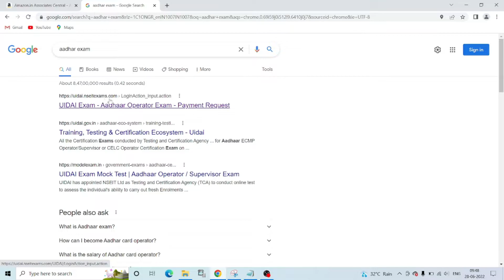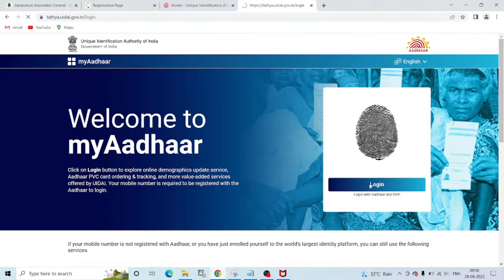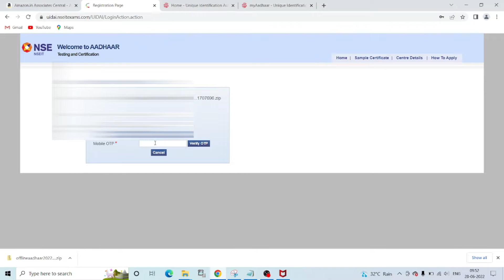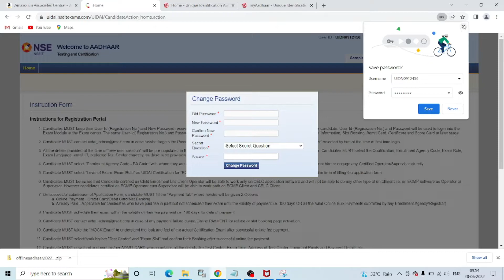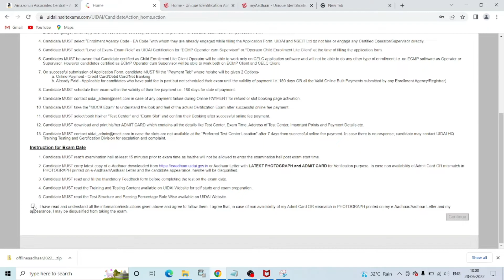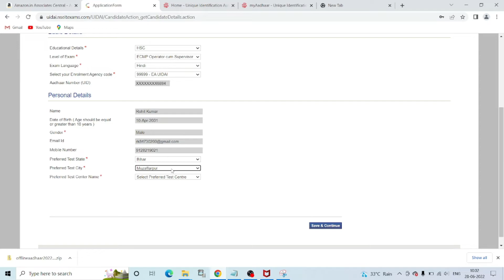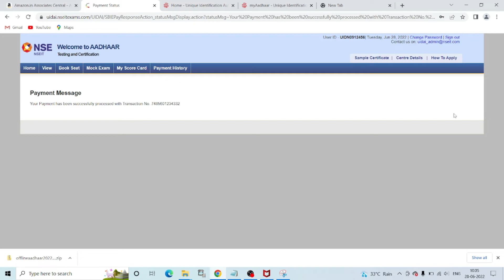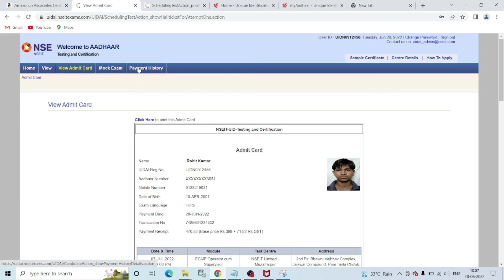Aadhar Exam Apply Online, How to Apply Aadhar Exam Online, Aadhar Supervisor Operator exam apply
Aadhar Supervisor Apply Online/ / How to Apply Aadhar Exam Online// Aadhar Pariksha Ke Liye Apply Online,

Notes: - This Video Used In Knowledge Purpose only,

Namskar Friends,
                                Mai Is Video Ke Madhyam Se Aapko Jankari Diya Hu Ki Aap Aadhar Certificate Prapt Karne Ke Liye Online Aadhar Exam Apply Kare, Is Video Me Aadhar Exam Ke Liye Bahut Hi Saral Tarika Me Bataya Gaya Hai, Dear Firends Agar Aapko Samajh Me Nahi Aaye To Comment Jarur Kare, Agar Samajh Me Aa Jaye To Bhi Comment Karke Jankari Jarur De Dhyan Bad,

Dear Friends Nich Kuchh Product Ka Link Diya Gaya Hai Jis Click Karke Aap Ek Bar Try Jarur Kar Le Ho Sake Kahi Aapko Kam Aa Jaye,

Thanks,
My Best Laptop
My Personal Laptop
My Mantra Scanner
Morpho Scanner
Airtel Wifii
Jio Wifi
Best Canon Printer Color and Black